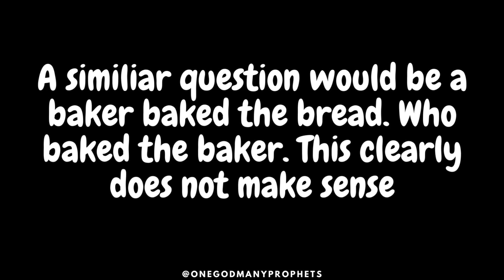There is a God. Here's why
In this video I respond to 2 common questions posed by athiests.
Comment if you want to see part 2